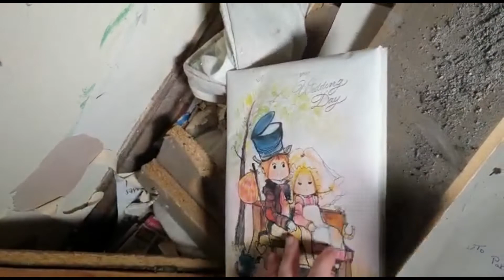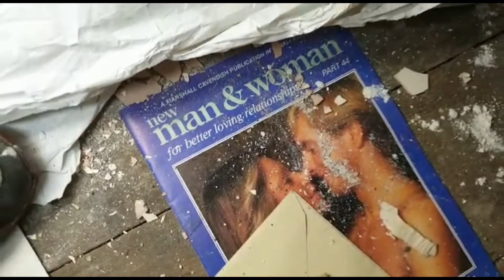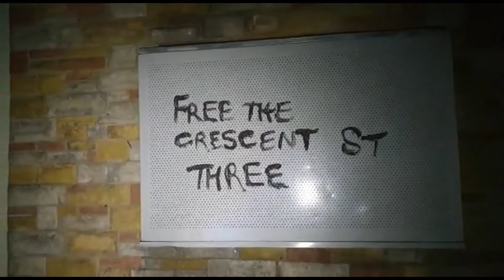The Dark Abandoned Street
I named this video Walking Into The Apocalypse because this is how every street would probably look in the unlikely event.
Join me and Indagatrixx ( a photographer from Instagram) as we explore these streets at 3:30am, we even scared some fellow explorers hahaha. These streets were evacuated by the local council after there had been 2 major floods in 10 years and fears of more flooding were realized. Once a thriving and bustling community filled with families, now abandoned and awaiting its fate.